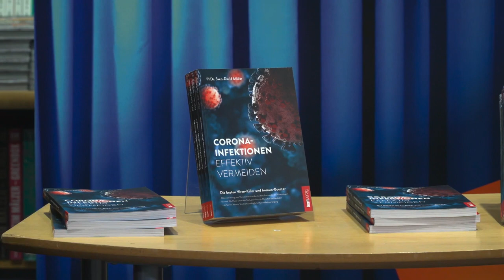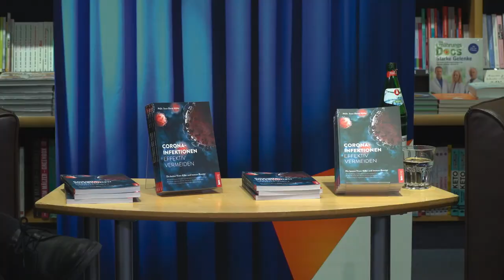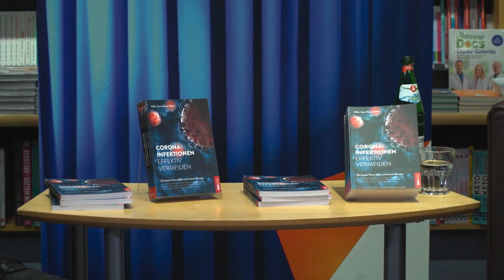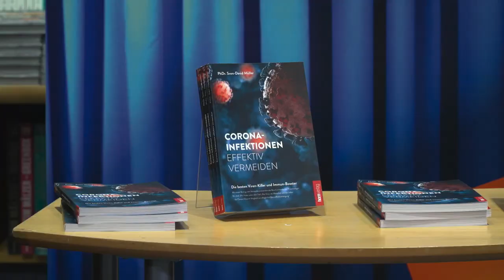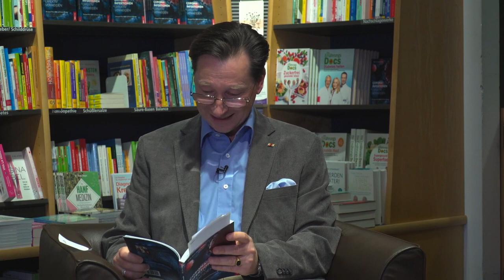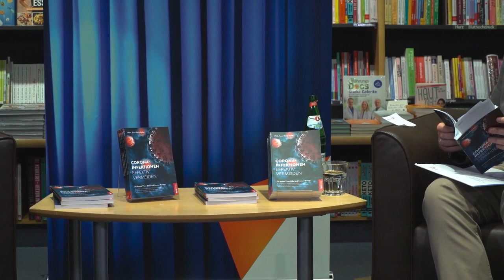Literatur Live Gelesen #1 – „Corona Infektionen effektiv vermeiden“ von PhDr. Sven-David Müller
Jetzt gibt es unsere erste Live-Lesung mit PhDr. Sven-David Müller und seinem Buch "Corona Infektionen effektiv vermeiden". Stellen Sie Ihre Fragen gerne in den Kommentaren, diese werden nach der Lesung beantwortet. Wir wünschen gute Unterhaltung!